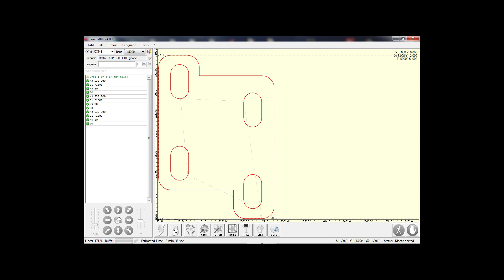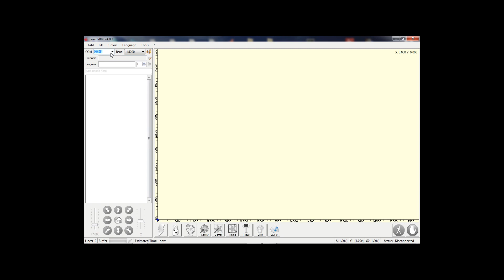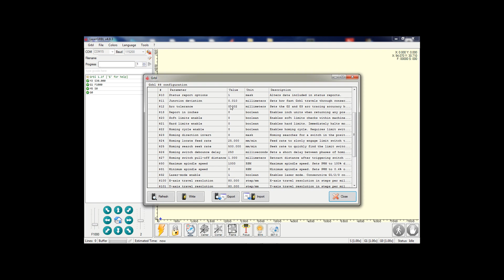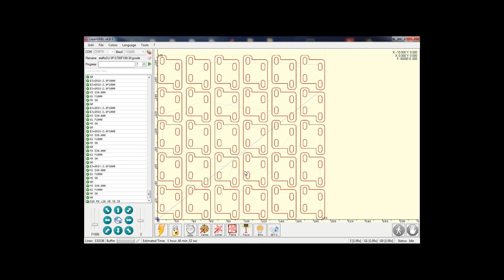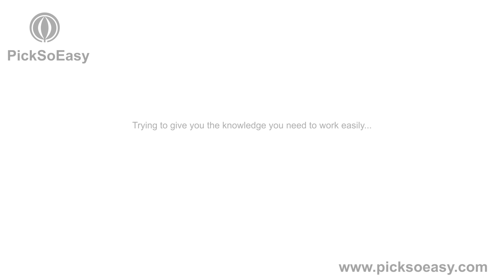PSE-22. Using the optional laser module to cut acrylic.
PSE-22, Pick and place machine with 5 stepper motors, controllable by gamepad and/or centroid files.
Here you can see how to use the optional laser module.
Give a look to our video about how to prepare the files needed to use the laser module to cut or to engrave (PSE-22 laser files).

This Video is part of the PSE-22 manual.